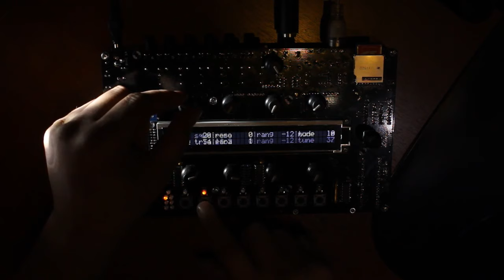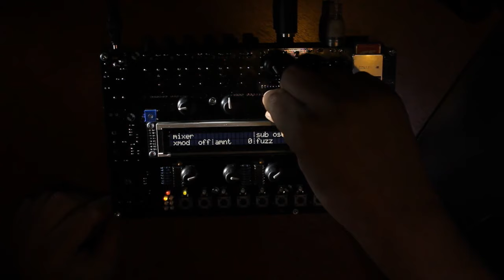Mutable Instruments Ambika some midi files tweaking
Bit of tweaking on my Mutable Instruments Ambika synth.